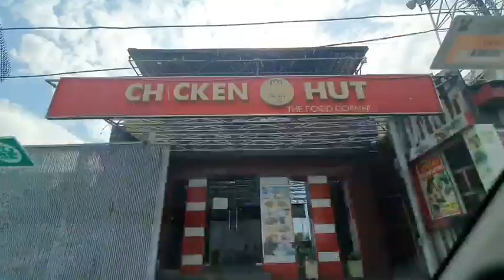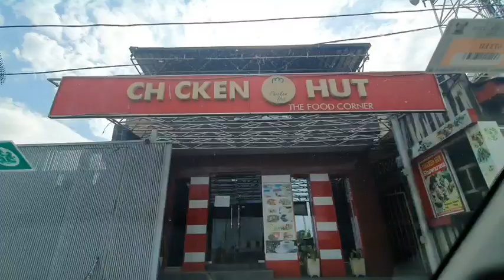VlogAfrika | hari Pertama di Afrika (Nigeria), Makan Okra Sup Langsung di Afrika (Nigeria)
Hai Guys bro and sist
Kumaha damang? Apa kabar?
Semoga semuanya diberikan kesehatan yah.

Makasih banyak sudah mau nonton video saya,
Semoga kalian suka yah.

Biar kita lebih semangat bikin video yang lainnya jangan lupa di
Kalau ada yang mau di tanyakan tinggal komen saja yah

Jangan Lupa buat follow instagram kita juga yah

Love from us to you all ♥️♥️♥️